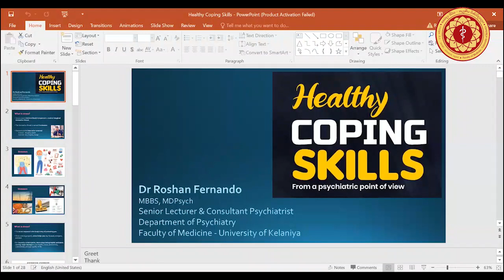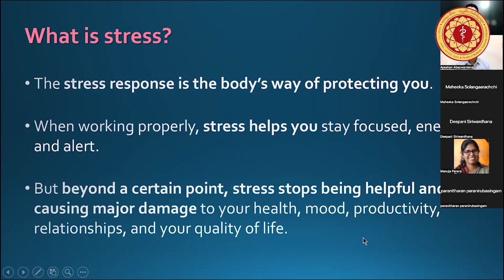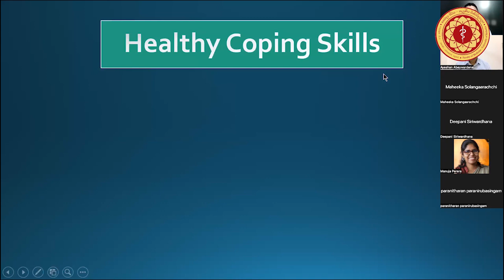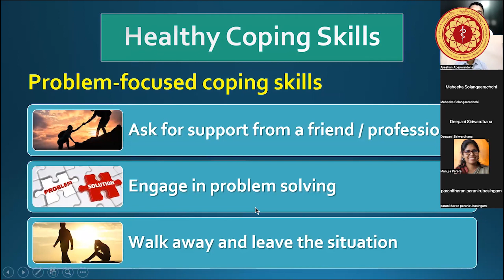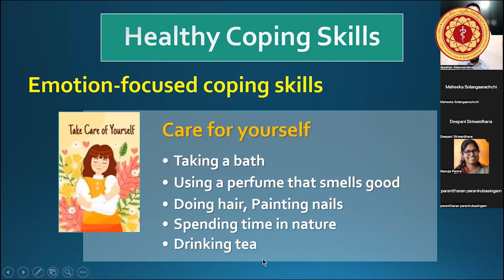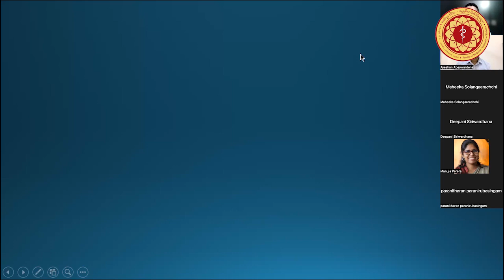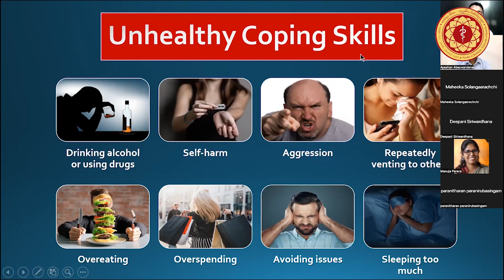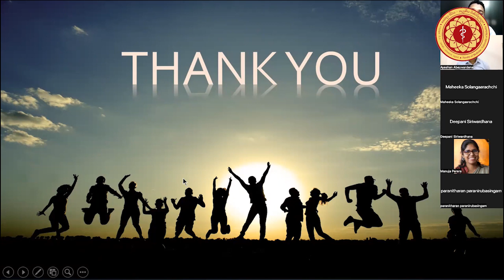Webinar #7 - Healthy Coping Skills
Healthy Coping Skills from a Psychiatric point of view